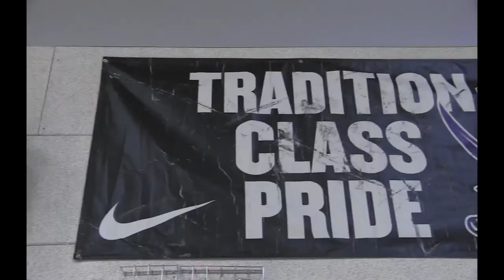2020 Olive Branch High School Alumni Charity Basketball Game Presented by KJ Wright - Promo Trailer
Super Bowl CHAMPION & beloved hometown hero athlete - KJ Wright introduced the OBHS Alumni Charity Basketball Game concept to the city of Olive Branch just before the Covid-19 pandemic broke out. The game would go on postponed until the summer of 2022.